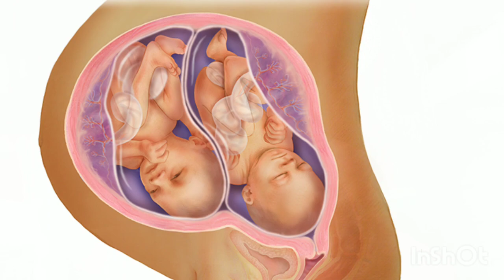twins pregnancy me pith dard Kyu hota hai back pain during twins pregnancy twinspregnancy kamar dard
maine is video mein btaya hai ki twins pregnancy me pith dard or kamar dard kyu hota h or twins pregnancy me pith dard ka ilaj kya h or apko kon bato ka dhyan rakhna chahiye

twins pregnancy me pith dard hone par kya kre
twins pregnancy me kamar dard hone par kya kre
twins pregnancy me pith dard ko dur kaise kre twins pregnancy me pith dard me rahat kaise paye

thank you❤ so much for watching my video🙏